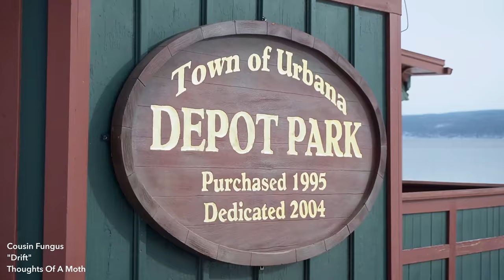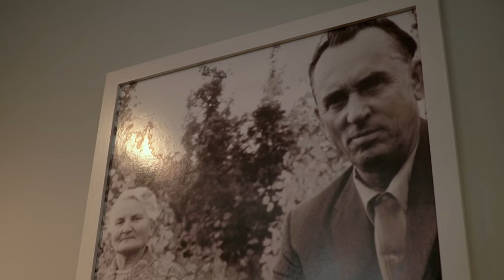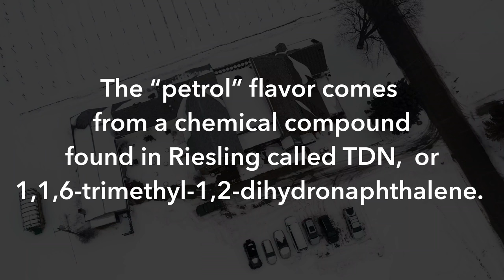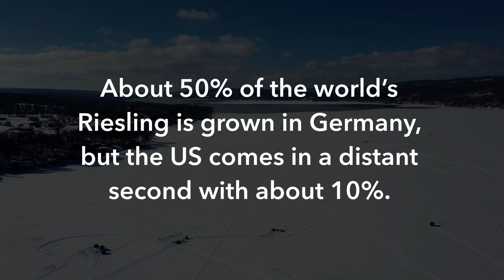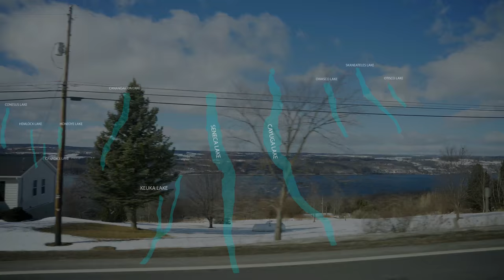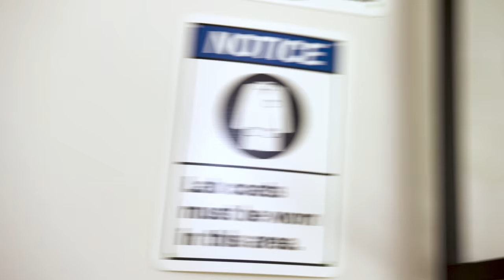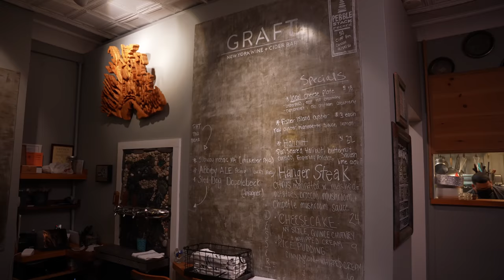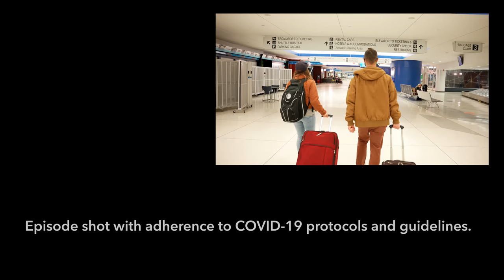Visit the FINGER LAKES NEW YORK WINE REGION | V is for Vino - America's #1 Wine Show (full episode)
The Finger Lakes New York is the perfect destination for fishing, boating, hiking, and outdoor activities! Unless of course, you come to New York wine country in the dead of winter, at which point your activities may change a bit. But don’t panic! The Finger Lakes are just as enjoyable and breathtaking in the winter cold as they are during the hot summer months. Between the beautiful lakes (Lake Seneca, Cayuga & Keuka), breathtaking nature seen at Watkins Glen State Park & Taughannock Falls, and wineries like Sheldrake, Fox Run and the legendary Dr. Konstantin Frank, this episode of V is for Vino has everything to make your next wine trip to New York a memorable one! More importantly, the Finger Lakes New York is home to one of the most iconic, misunderstood, and versatile grape varieties around...and, much like the midwesterner in me, it happens not to mind a little cold weather. I’m talking of course about Riesling. Learn why cool-climate wines are all the rage in the Finger Lakes on this episode of America's #1 Wine Show, V is for Vino!
Watch ad free, buy the wine from the episode, get the recipes, and learn the locations featured:

0:00 Intro
0:51 All About New York Wine Country
6:07 Phylloxera
8:23 The Tale of Dr. Konstantin Frank
12:51 All About Riesling
15:19 Dr. Konstantin Frank Tasting
20:16 Ice Fishing
23:35 Tasting at Fox Run Vineyards
30:48 Collecting Maple Sap
33:57 Tasting at Sheldrake Point
39:55 Nerd Lab: Sugar
44:14 Graft Wine + Cider Bar
52:34 Outro

V is for Vino | America's #1 Wine Show
Get Ready to Watch, Learn & Drink!

AND on YouTube, Facebook, Roku, & Instagram!

Learn wine EASILY with V is for Vino when your personal sommelier and host, Vince, takes you on a journey to travel the world of wine and learn fun wine topics up close and personal. On each episode you'll:

- Meet the winemaker and learn their story. The best part of drinking wine is getting to know the place where it came from and the people who made it!

- Learn about the grapes. Vince breaks down wine topics easily and makes them fun and easy to understand!

- See the region. Not everyone gets to travel wine country as much as they'd like, so experience the beauty and culture first hand with Vince! Travel the world of wine and sip along from the comfort of your couch.

- Cook dishes that pair at a local restaurant. When in wine country, one must eat food...and GOOD food for that matter. Luckily, the world of wine is full of amazing chefs and restaurants ready to serve up something delicious to pair with the wine you just learned about.

- Buy the wines from the show and get them delivered to your door

- Join the Vino VIP club for wine discounts, exclusive Vino content for club members only, virtual wine tastings, fun giveaways and more!

- Download recipe cards so you can cook the dishes that you see on the show in your own kitchen!

Come to our Website, Buy Wine, Download Recipes, Join the Vino VIP Club & More!